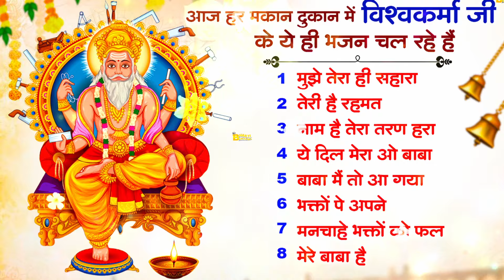Shri Vishvkarma Ji Nonstop Bhajan 2024 l बाबा विश्वकर्मा जी भजन 2024 l विश्वकर्मा जी के भजन 2024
जय हो जय विश्वकर्मा भगवान,
Vishwakarma Songs,
Lord Vishwakarma Songs,
Bhajan 2021,
Vishwakarma Puja,
Jai Ho Jai Ho Vishwakarma Bhagwan,
Vishwakarma Pooja,
Vishwakarma Pooja 2021,
Vishwakarma Bhajan,
New Vishwakarma Pooja,
New Vishwakarma Bhagwan Bhajan,
Vishwakarma Jayanti,
Vishwakarma Jayanti 2021,
Vishwakarma Jayanti Bhajan,
विशवकर्मा,
विश्वकर्मा पूजा स्टेटस,
विश्वकर्मा जी के भजन,
विशवकर्मा पूजा,
विशवकर्मा भजन,
विश्वकर्मा पूजा विधि